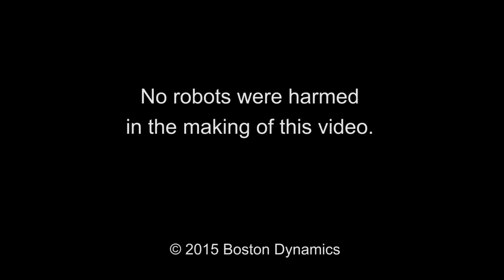Google and Dynamics Dog Robots Di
Dog Robots by Boston Dynamic
quattro zampre motrici robotiche